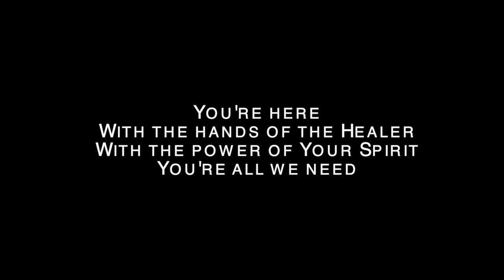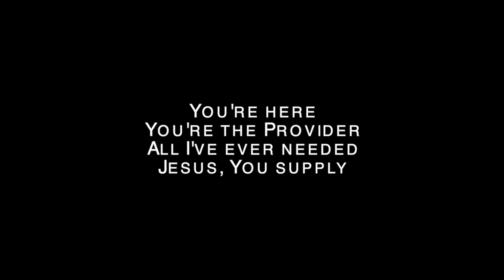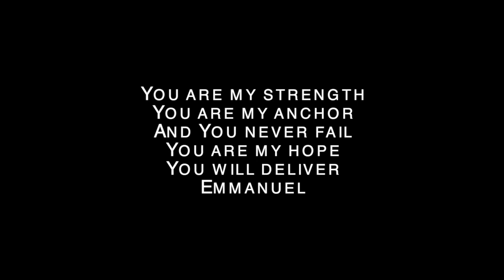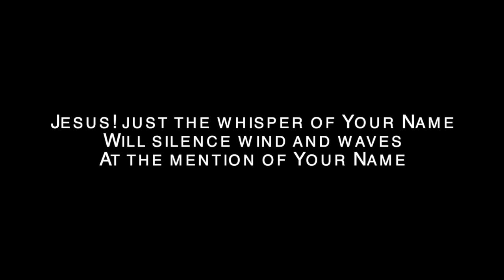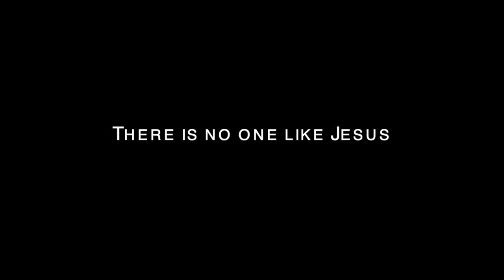Mention of Your Name (LYRICS) | Bethel Worship